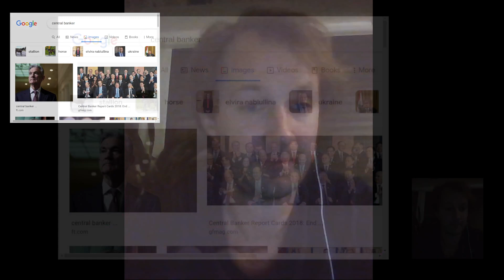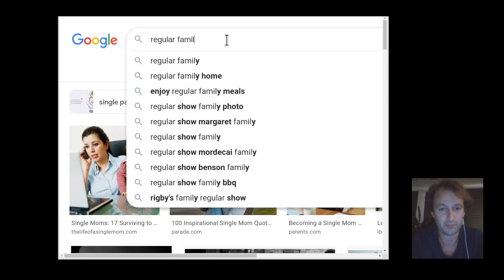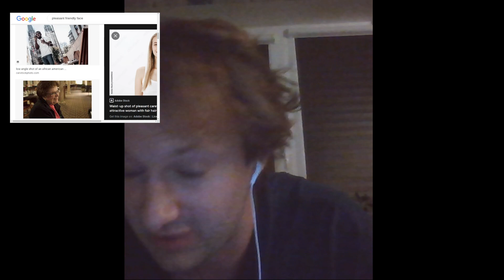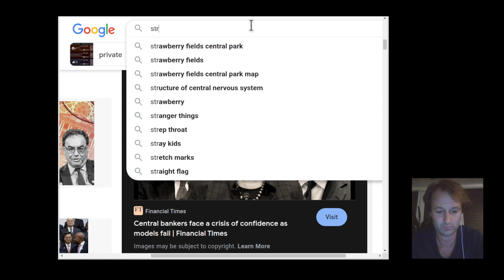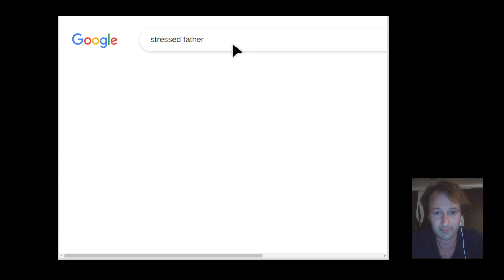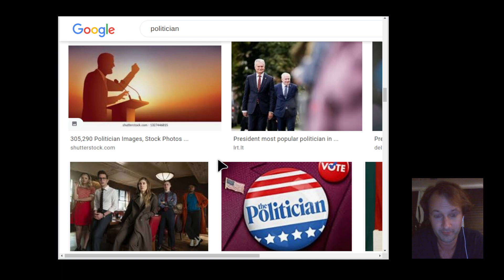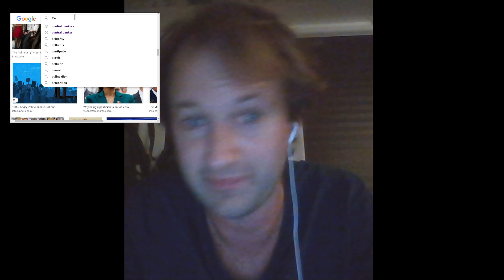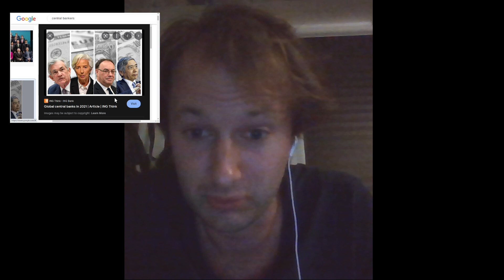⚫ Central bankers are innocent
Thanks to my patron Julian for making these videos possible!
Thanks to Anni and Bernice!